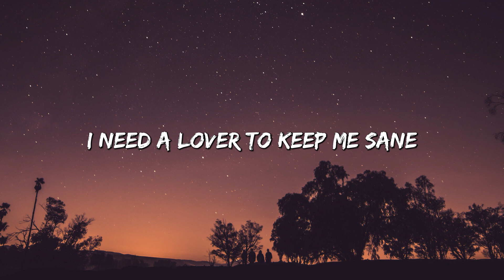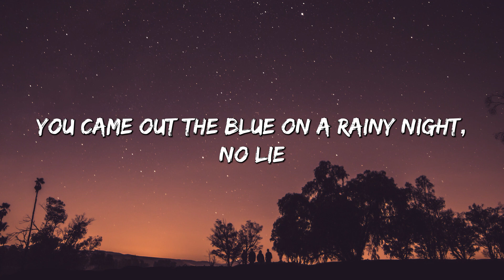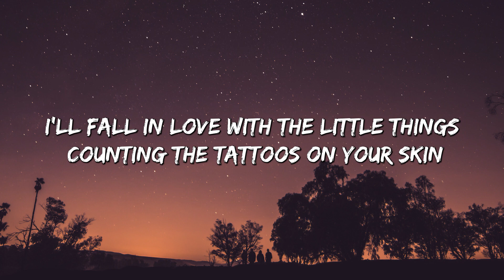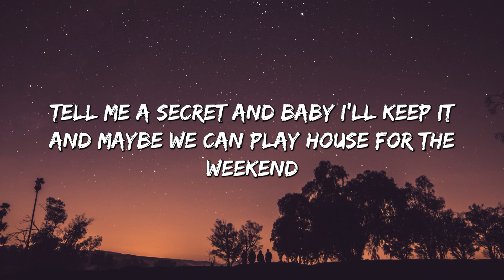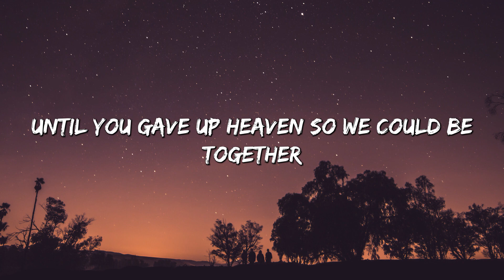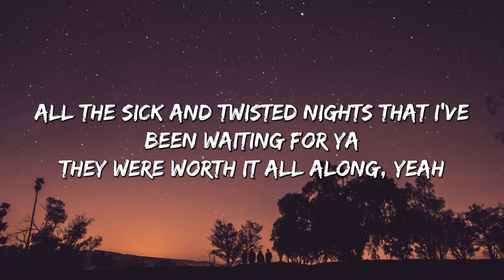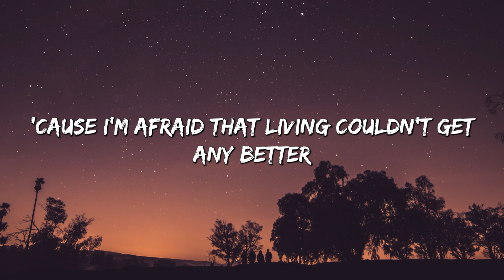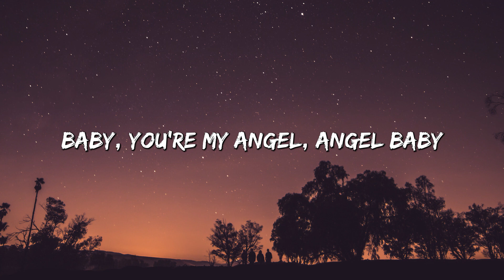Angel Baby - Troye Sivan (Lyrics)